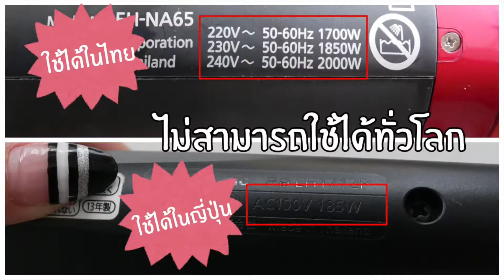CREATE ION พกเครื่องเดียวใช้ได้ทั่วโลก! by Kirarista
อยากเซ็ตผมสวยให้ปังทั่วโลก ทำง่ายๆ ด้วยเครื่องเดียว ใครกำลังเตรียมตัวไปเที่ยว ต้องดู​คุณแป้ง Kirarista ที่ขอพกอุปกรณ์ตกแต่งทรงผมจาก CREATE ION ที่สามารถพกไปใช้งานได้ทั่วโลก ไปเซ็ตผมสวยด้วยไกลถึงญี่ปุ่น กับ YURE DORA ไดร์หัวสวิงอัตโนมัติ ที่จะทำให้การไดร์ผมของคุณสบายกว่าที่เคย และ Grace Curl แกนร้อน ที่ให้ลอนคลายดูเป็นธรรมชาติ มาดูกันดีกว่าค่ะว่าคราวนี้ คุณแป้งจะเอาลุคผมลอนสวยแบบไหนมาฝากสาวๆ กันบ้าง
Cr. Kirarista